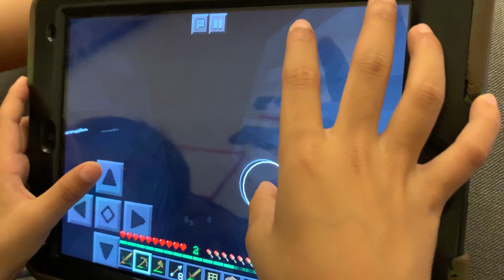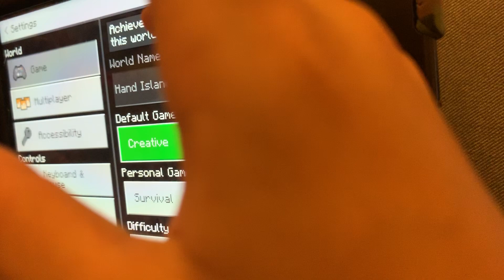Hand island survival episode 1！